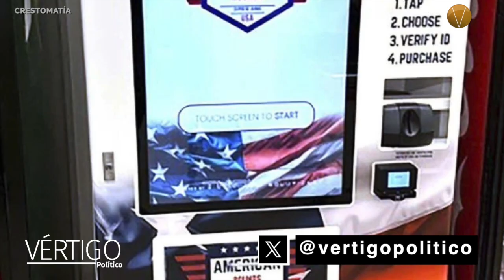NOTICIAS 10 DE JULIO 2024